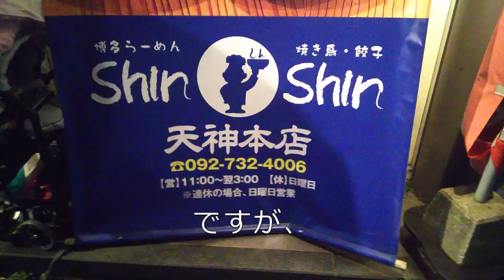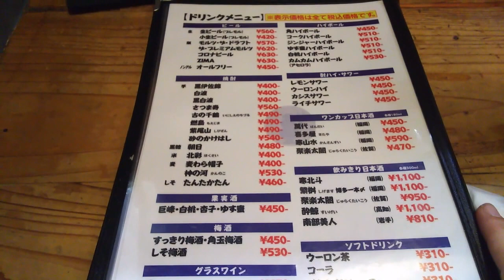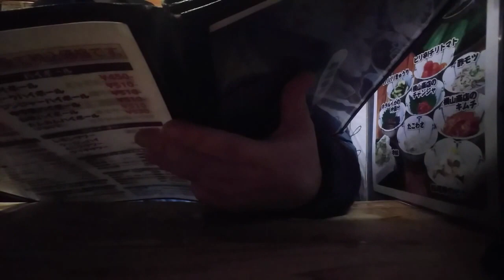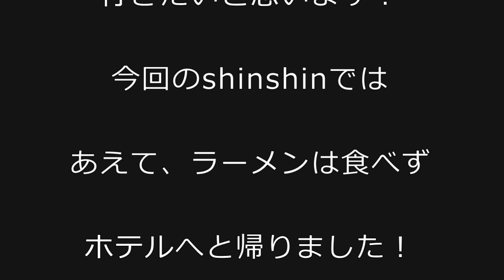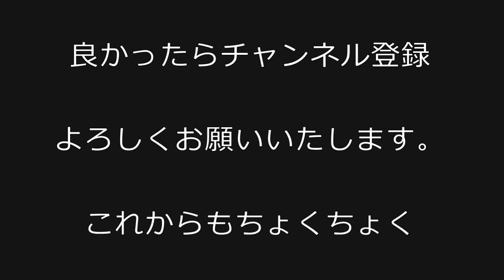【酒飯テロ】福岡天神、shinshin（シンシン）を攻める！【ラーメン】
いや～うまかったな。また行きたい！
nekozukiとは、
底辺社畜のおっさんです。競馬が好きです！お酒も好きです！
色々美味しい食べ物に目がないです！
毎週自宅ウインズにて競馬しています。現在ライブ配信を計画中です。